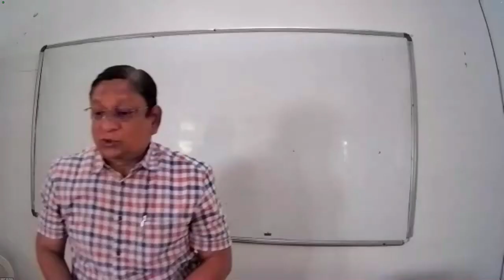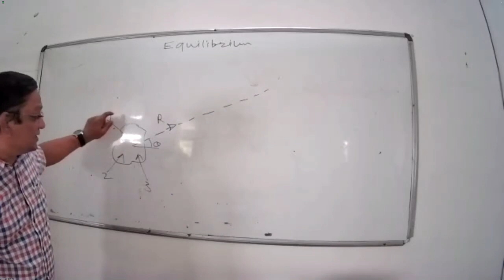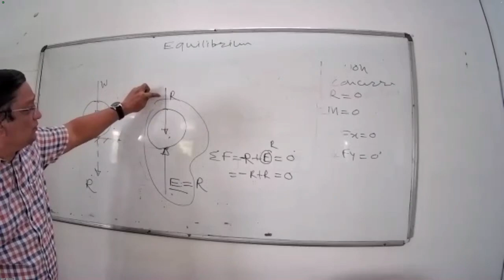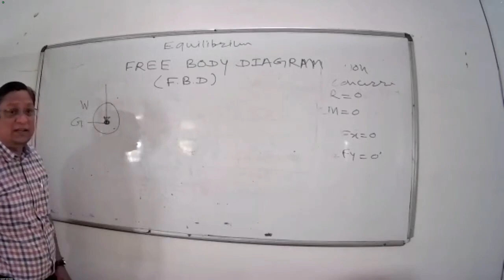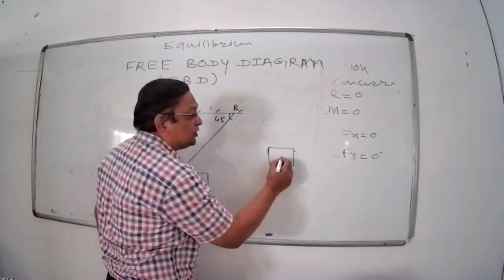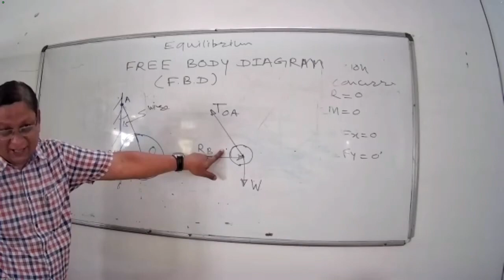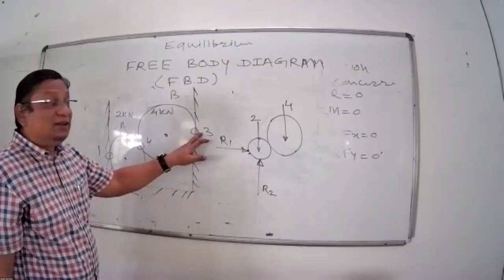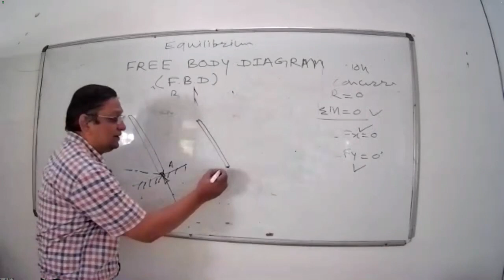2021 03 05 11 23 15 mechanics 9